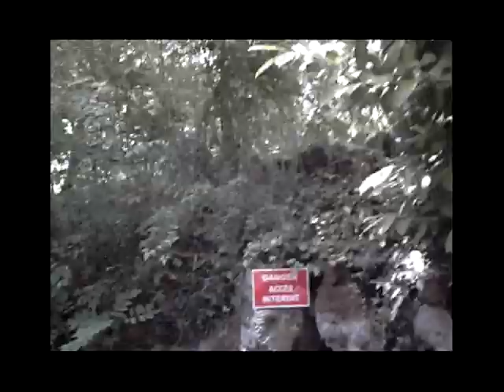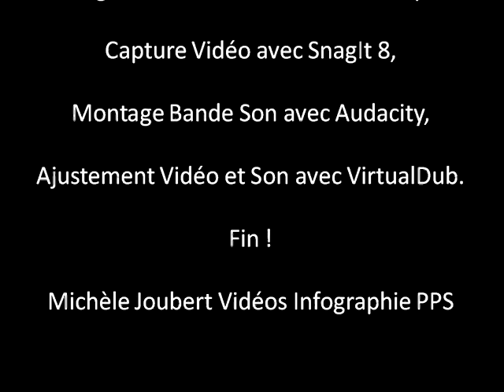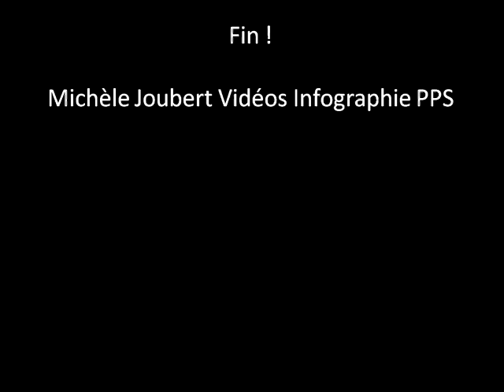Grottes Parc Majolan à Blanquefort (-) Montage Powerpoint.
Visite filmée aux Grottes Parc Majolan à Blanquefort.

Montage Vidéos; sur Microsoft Powerpoint, Capture Vidéo avec SnagIt 8, Montage Bande Son Originale avec Audacity, Ajustement Vidéo et Son avec VirtualDub, le 11 ‎juin ‎2015.
* Note : (Bande Son : Bruitages libre de droit : forêt, oiseaux, ruisseau,...)
Bande son modifiée le 28 janvier 2023 ; 1812 Overture (by Tchaikosvky), bibliothèque audio de Youtube.

Un montage de 15 petites vidéos en Une seule à venir.
Par Michèle Joubert

Historique :
Le Parc de Majolan est un parc de la commune de Blanquefort en Gironde
Il a été réalisé sur une dizaine d’années, de 1870 à 1880, par le paysagiste Le Breton, dans le goût romantique baroque, sur un terrain qui n’était alors qu’un marécage. Le terrain et le château avaient été acquis par un riche banquier, Jean Auguste Piganeau, appartenant au milieu de la grande bourgeoisie, grâce à son mariage avec la fille de Joseph Prom, propriétaire du domaine. La Jalle a dû être détournée afin de créer le lac.
L’ambition qui motiva la création de ce parc était de refléter la magnificence de son patrimoine et de son train de vie, et ce en imitant ce qui s’était fait à Paris. La légende dit que le parc devait servir à consoler sa fille malade. Le banquier fera faillite et le château sera revendu, ainsi que les terres, le parc, les fermes, etc. Il connaîtra un état de quasi abandon et sera racheté par un agriculteur. Dans les années 1950, une guinguette y sera installée.
Le parc est une illustration grandeur nature du savoir-faire des architectes, ingénieurs, artisans et artistes de la fin du XIXe siècle. Parti du néant, une zone marécageuse de 20 hectares, 150 000 m3 de terre furent dégagés à la pelle afin de créer un lac de 4 hectares à partir de la Jalle traversant le lieu et de donner forme aux différents endroits du parc. Les grottes artificielles (réalisées à la chaux, comme les ruines) et les canyons, sont des merveilles d’ingéniosité hydraulique avec leurs fontaines et leurs geysers d’eau, et de maîtrise de l’art des rocailleurs.
Les nombreux ponts répondent chacun à une architecture et à une technique : en lianes, de style gothique, en faux bois (une sorte de béton ornementé), en fer forgé...
Propriété de la commune depuis 1975, il est ouvert au public depuis 1984. Le parc est l'un des lieux de promenade prisés des habitants de l'agglomération bordelaise.
L'ensemble du Parc Majolan est inscrit à l'Inventaire Supplémentaire des Monuments Historiques, par arrêté du 18 janvier 2007, les grottes l'ayant été depuis le 21 décembre 1987. Une grosse rénovation a eu lieu en 2007 et 2008 (pour un montant de 3 millions d'euros), réalisée par Graziella Barsacq (paysagiste), Fabien Pédelaborde (architecte) et Danielle Justes (artiste mosaïste).